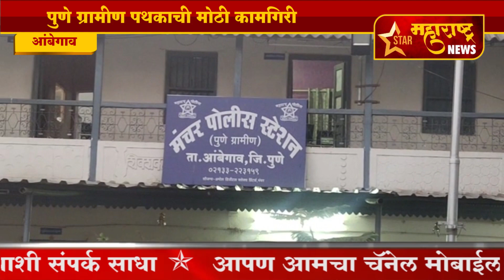आंबेगाव-पुणे ग्रामीण पथकाची मोठी कामगिरी